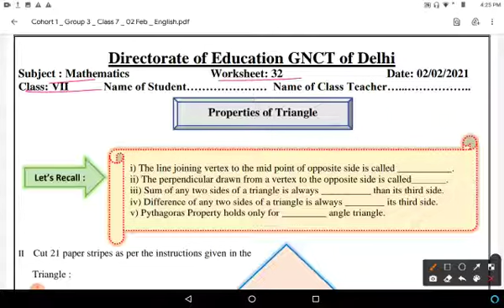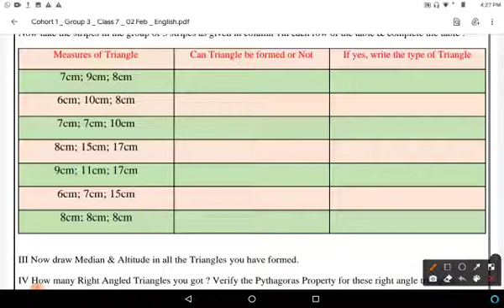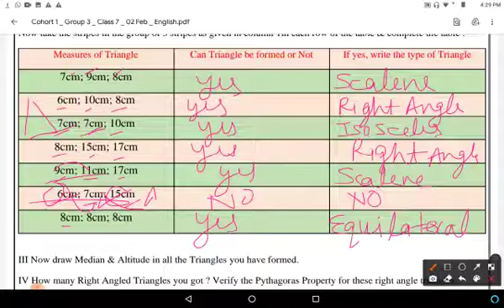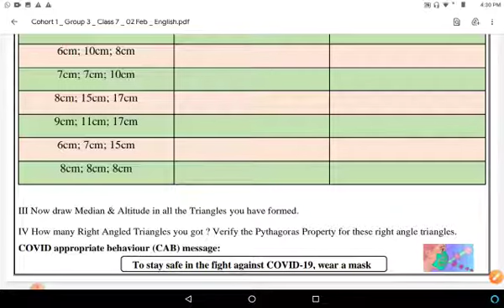Class 7 Maths Worksheet 32 ll 2 feb 2021 ll English Medium ll Tuesday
doe maths worksheet 32, Class 7th in english medium..Class 7 Maths Worksheet 32 in english..in easy and simple way... Tuesday 2/2/21